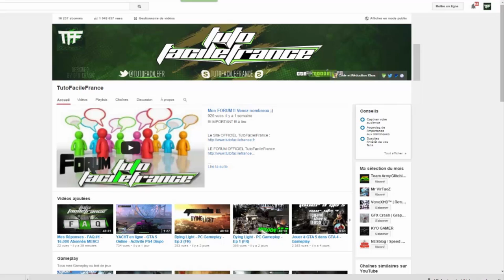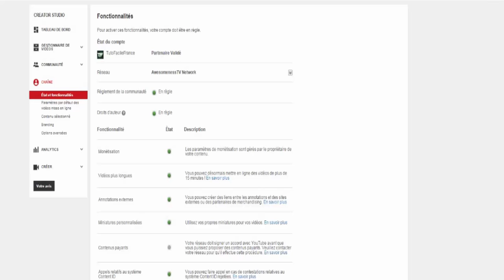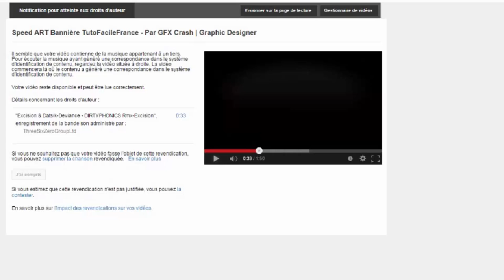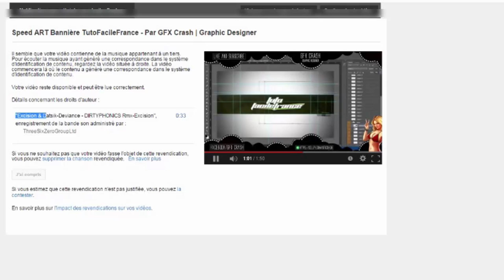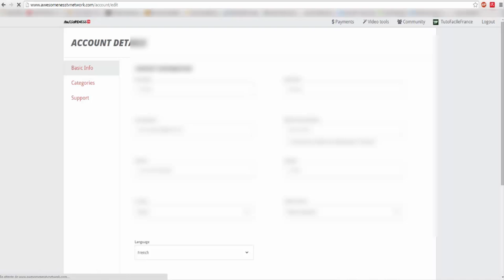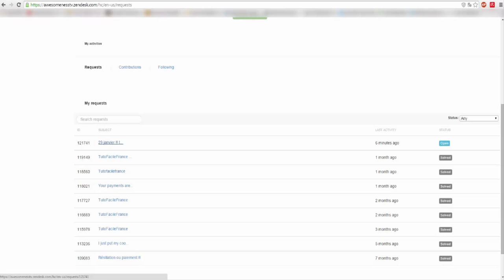Mon Network ne me paye pas ! Solution - AwesomenessTV....